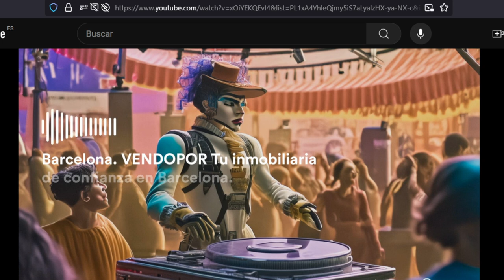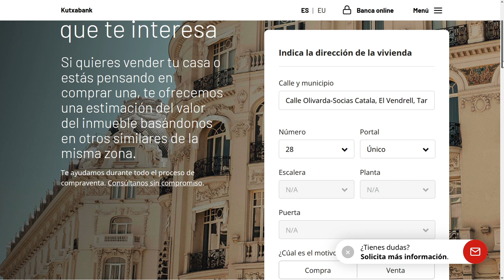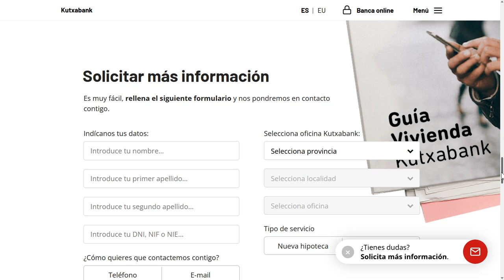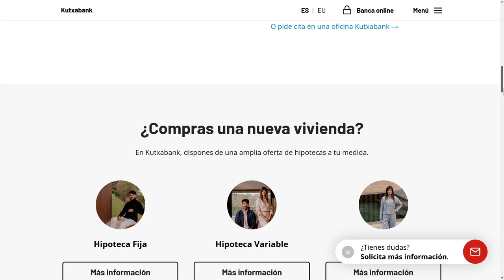Cómo Valorar Casas, Pisos, Viviendas, Propiedades Gratis con Valoraciones de Banco KutxaBank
¿Necesitas conocer el precio de venta o compra de un Piso, Casa, vivienda? ¿Quieres conseguir una valoración gratis de un propiedad en venta? ¿Cómo realizar una valoración gratuita con Banco KutxaBank? Aquí te enseñamos a valorar Gratis una vivienda con Banco KutxaBank, en este caso una Casa de la Calle Olivarda 28 de El Vendrell para un cliente que la quiere comprar. Aunque lo puedes realizar con cualquier propiedad en España.

¿Necesita vender o comprar una vivienda en Barcelona o Tarragona? ¡Nosotros le ayudaremos con una valoración precisa y ajustada para una correcta CompraVenta de Viviendas.